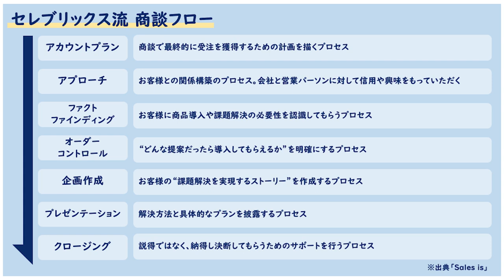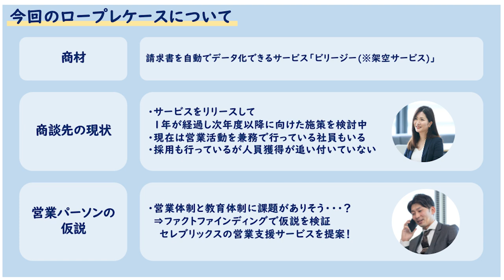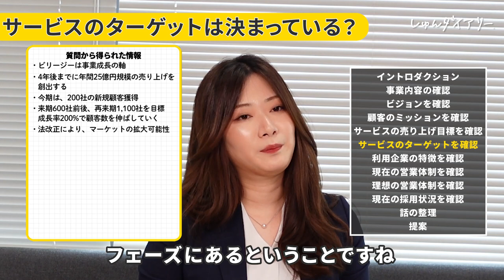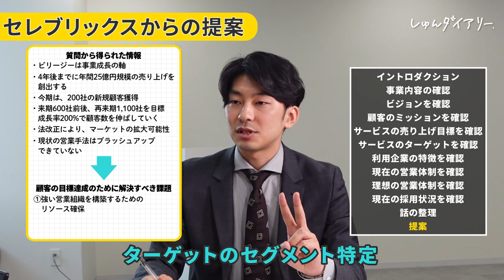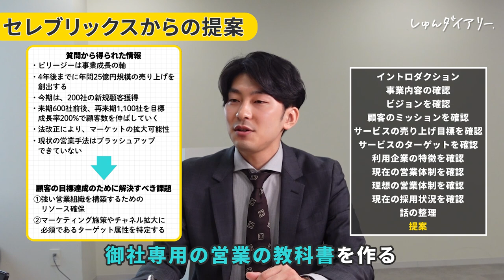【最強の営業】『困ってない…』と言われたらどう売る！？ |セレブリックス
提供　セレブリックス
【採用HP】
┗新卒・中途採用のエントリーはこちらからどうぞ！

●セレブリックスってどんな会社？
お客様の現場の第一線に共に立ち、
事業を成功に導くプロフェッショナル集団
セレブリックスは、営業支援事業と人材支援事業を通して
ダイレクトにお客様の課題解決と収益力向上をサポートしています。

【セレブリックスの過去動画】
●１日密着シリーズ

【超大変？】新卒2年目営業コンサルの1日にガチで密着してみた結果...

●プロの営業プレゼンシリーズ
「泥臭いしきつそう...」営業のプロがたった10分でネガティブイメージを変えます。

【緊迫】内定者が役員3人の面接をガチで受けてみたらまさかの結果に。

【内容】
0:00 会社に到着！
0:35 セレブリックス流 商談フローの紹介
0:54 今回の営業の流れを紹介
~~~営業スタート~~~
1:34 イントロダクション
3:32 事業内容の確認
4:01 ビジョンの確認
5:23 顧客のミッションを確認
5:47 サービスの売上目標を確認
7:38 サービスのターゲットを確認
8:32 利用企業の特徴を確認
9:00 現在の営業体制を確認
11:23 理想の営業体制を確認
11:53 現在の採用状況を確認
12:37 話の整理
13:43 セレブリックスからの提案
16:17 就活生の感想
16:44 なんで深堀り質問を沢山したの？
18:34 インターンのエントリーを開始！

👇しゅんダイアリーLINEはこちら！

IX　営業コンサルタント